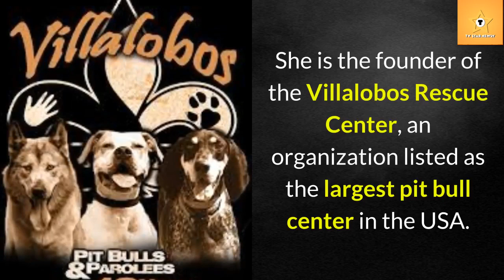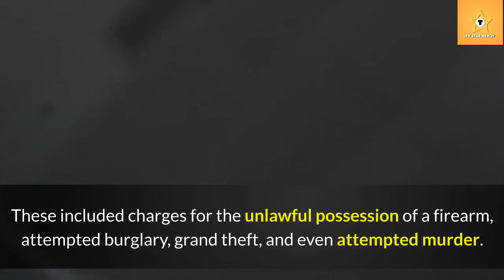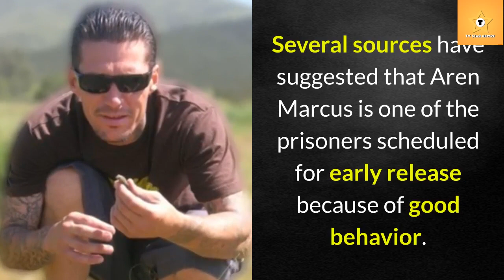Is Tia Torres Ex-Husband Aren Marcus Jackson Still In Prison? Why Was He Arrested?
Pitbull & Parolees star Tia Torres was once married to a man named Aren Marcus Jackson. Like Tia, he had a difficult childhood. Unlike his wife, however, he took paths that put him on the wrong side of the law. In fact, he was incarcerated for a good chunk of his marriage. Find out if
he is still in prison.